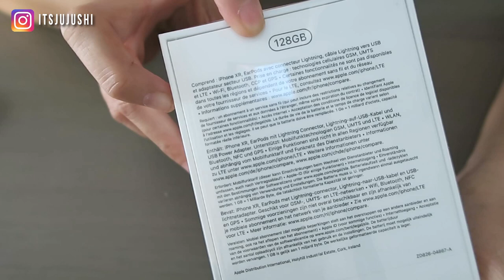UNBOXING IPHONE XR | BAHASA INDONESIA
pls no julit2,...
ngeri gw klo bikin unboxing😂

My channel is mostly about daily vlogs and cooking.

📷 CANON G7X & Iphone 7
🎬 EDIT : Filmora